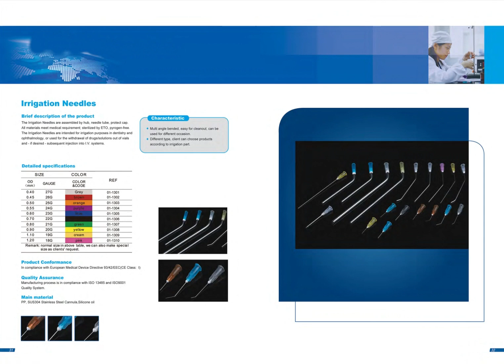Medical needle and cannula,syrings,infusion sets,transfusion sets,medical tubes,medical bags